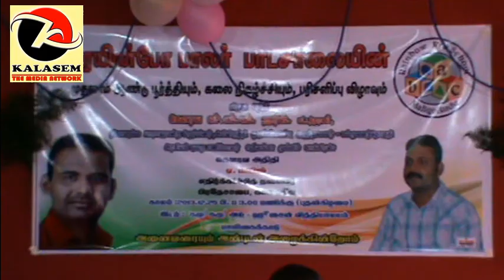Rainbow Pre School M Kadu